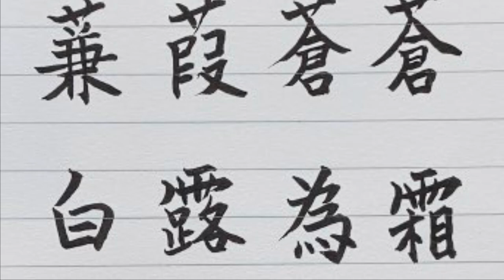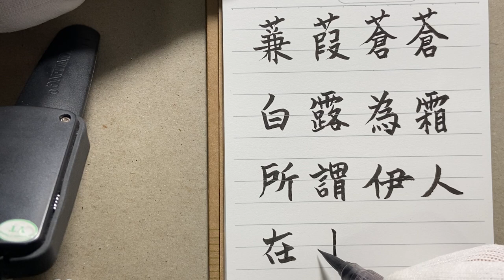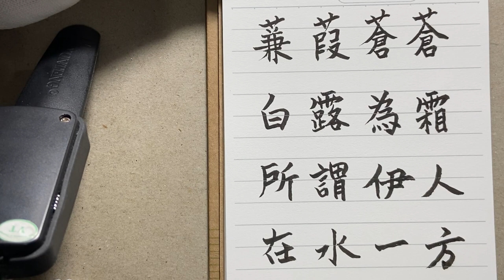(no Music) Practice Chinese Calligraphy #3 / Ink Pen/ Traditional Chinese